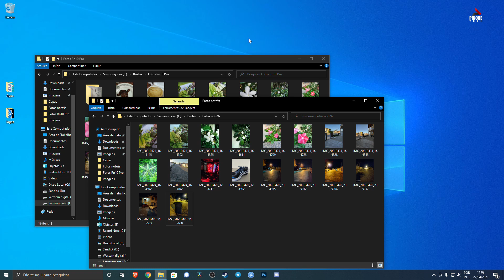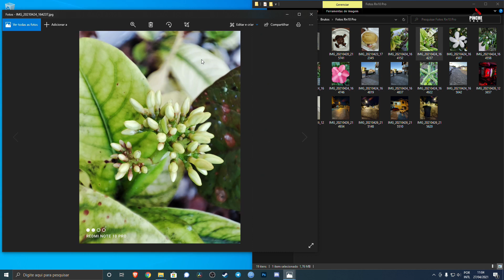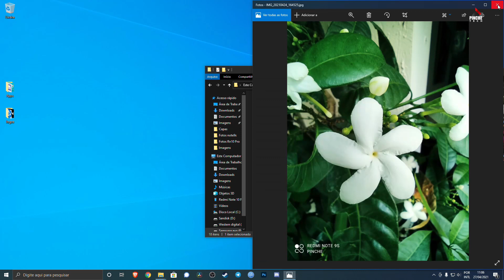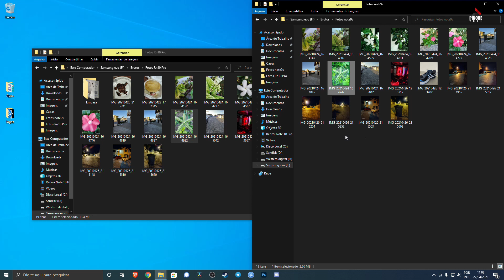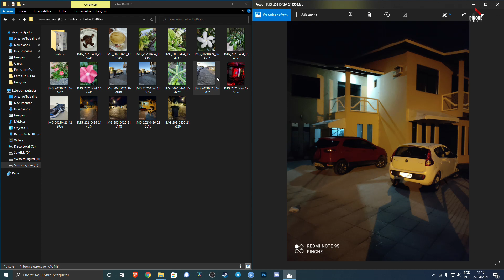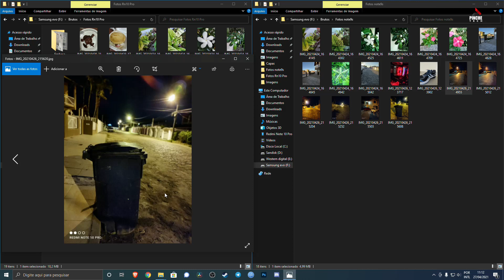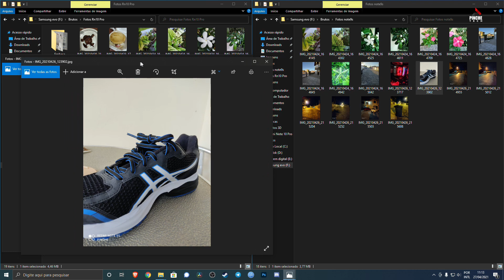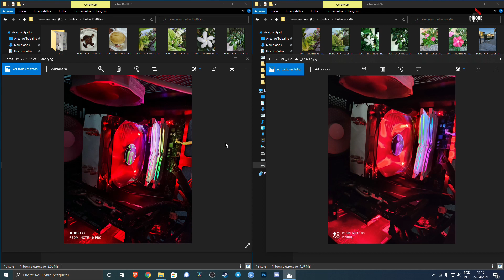Redmi Note 10 Pro em fotos. Teve evolução?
Um teste comparativo para você possa avaliar se vale a pena fazer o upgrade para o Redmi Note 10 Pro só pelas câmera em relação a outro intermediário já existente no mercado: Redmi Note 9s. Comenta o que achou e o que espera desse aparelho no geral. Atendeu às suas expectativas?

OBS: No momento este aparelho está por demais inflacionado. O preço ideal dele, na China, é 1500 a 1600 a versão 128gb. Mas irei deixar o link para que possa utilizar caso o preço volte a baixar no futuro.
Link do Redmi Note 10 Pro
pix para enviar qualquer valor que ajude o canal a fazer novas aquisições: